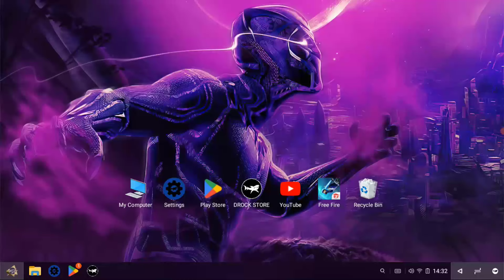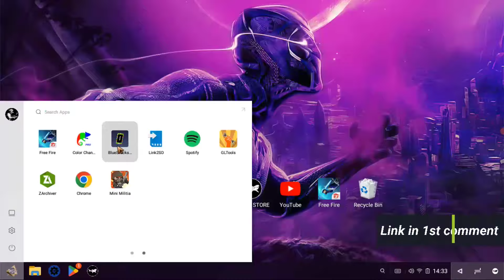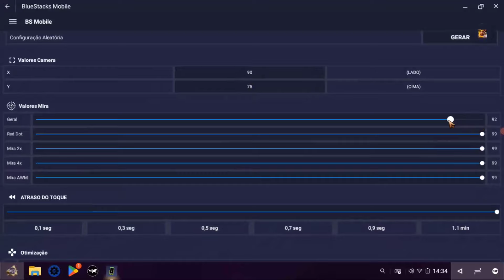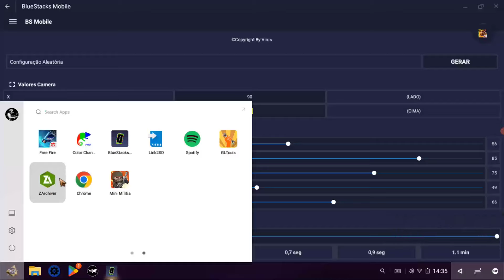NEW X Y Sensitivity Settings For Phoenix OS 2023| How to add X Y sensitivity Free Fire | Tech Drock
⭕ Today, I'm going to talk about NEW X Y Sensitivity Settings For Phoenix OS 2023| How to add X Y sensitivity in Free Fire | Tech Drock

⭕ Queries Solved -
      ✅ Free Fire X & Y settings
      ✅ Phoenix OS x & y settings